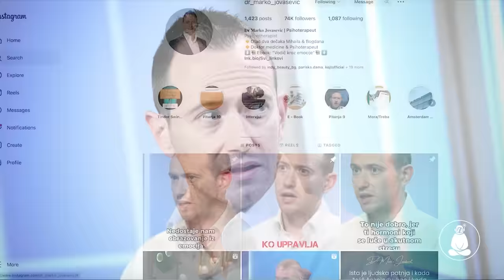20 ŽIVOTNIH LEKCIJA za izlazak iz MATRIKSA! | Dr Marko Jovašević | Kosmički Putnici #039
Moj današnji gost se zove Marko Javašević.

Jasno je da nas u školama i na fakultetima uče puno toga i da su određena teorijska i praktična znanja koja tamo dobijamo važna za održavanje i razvijanje društva i civilizacije kakvu danas poznajemo. Ali svakome ko je kroz ove školske sisteme prošao je podjednako jasno da postoje određene životne lekcije koje nas tamo nisu učili i za koje vrlo brzo, nakon što iz tih sistema izađemo, uviđamo da su od esencijalne važnosti za nivo i kvalitet života kom stremimo.

0:00-Tizer
1:08-Najava
3:02-Život nije proces traženja sebe već kreiranja sebe
12:26 Kako da prihvatimo sebe onakvim kakvi smo?
16:32  Emocionalna inteligencija
23:33  Socijalna inteligencija
29:29 Ne poredi se sa drugima
40:32 Kako možemo da razvijemo fokus na proces i ciljeve
47:06 Akcija i iskustvo uvek donose više od razmišljanja i tolerisanja
55:41 Sasvim je normalno osećati se izgubljeno
1:07:29 Kritičko mišljenje
1:14:30  Etika i moral
1:22:32 Ekonomsko finansijsko obrazovanje
1:29:55  Veština upravljanja vremenom
1:36:39 Komunikacijske veštine
1:43:31 Zdravlje i wellness
1:49:05 Normalizacija pravljenja grešaka
1:58:22 Poznavanje prirode
2:02:02 Eksploatacija ljudske psihe kroz medije
2:08:43 Faze životnog ciklusa, partnerski odnosi, porodica i brak
2:19:16 Nakon škole te ne čeka bajka

🧑‍🚀O Marku:
Dr Marko Jovašević je psihoterapeut integrativne psihoterapije i sistemske porodične psihoterapije. Iako je inicijlano diplomirao na Medicinskom fakultetu Univerziteta u Beogradu u oktobru 2011. godine shvatio je da su ga zanimale tajne menadžmenta u skladu sa čim je završio specijalističke akademske studije i dobio zvanje magistra – specijaliste mendžmenta na Fakultetetu organizacionih nauka Univerziteta u Beogradu. Interesovanje za menadžment ga je dovelo do četvorogodišnjeg zaposlenja u čuvenoj nemačkoj multinacionalnoj kompaniji SAP u kojoj je radio na poziciji projektnog menadžera. Vođen iskustvom sa tog posla i velike ljubavi prema psihijatriji odlučuje da znanje, iskustvo i ljubav integriše u jedno i od tada se kontinuirano edukuje na polju integrativne psihoterapije sa posebnim akcentom na sistemsku porodičnu psihoterapiju pri Evropskoj asocijaciji sistemskih psihoterapeuta.

Marko je neko ko kroz svoju dugogodišnju psihoterapijsku praksu vrlo dobro prepoznaje i jasno skreće pažnju na važnost ovih životnih lekcija čije savladavanje može da ostvari drastičnu razliku u percepciji i kvalitetu života, gde god se nalazili. Ovo jedna od onih epizoda za koju bih istinski voleo da je bila napravljena kada sam kretao u školu jer nam tamo niko nije rekao da igrica društva i civilizacije nikad zapravo nije bila skrojena tako da bude fer - ali da ipak postoje veoma praktični alati i znanja koji nam pomažu da u njoj budemo veštiji i uspešniji.

Ako ste se ikada pitali koje su neke od krucijalnih životnih lekcija, znanja i veština koje nas nisu učili u klasičnim obrazovnim sistemima, u ovoj epizodi Marko i ja smo za vas pripremili punih 20 esencijalnih životnih lekcija kao i odgovore koje vrlo verovatno ne biste dobili od svojih nastavnika i profesora - bar ne u učionici… 😉 Uživajte.🚀